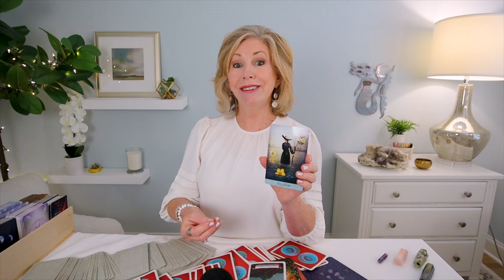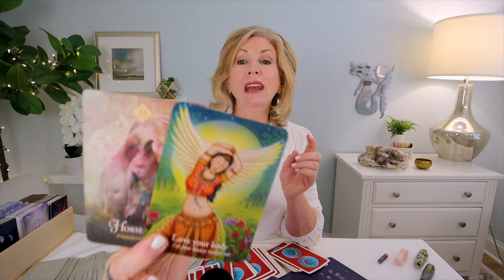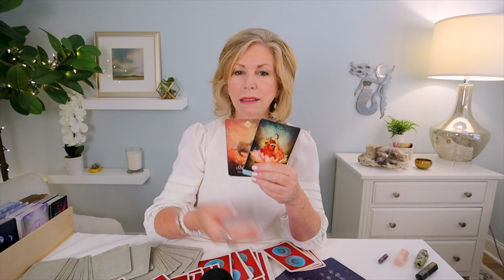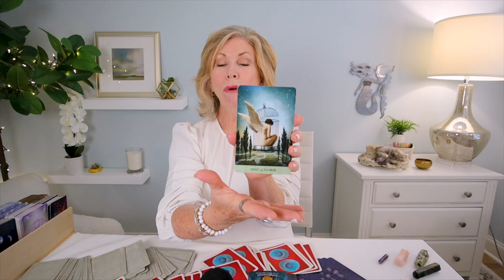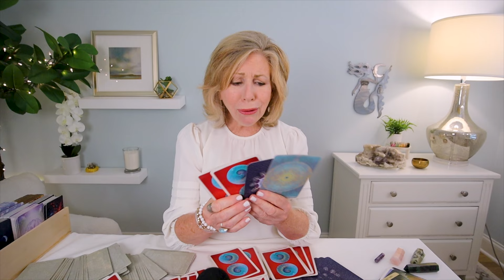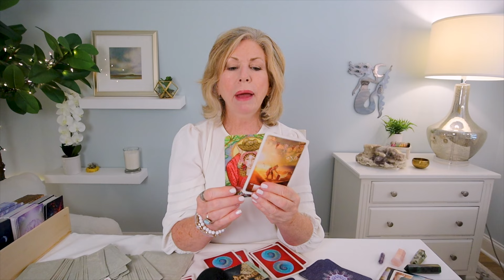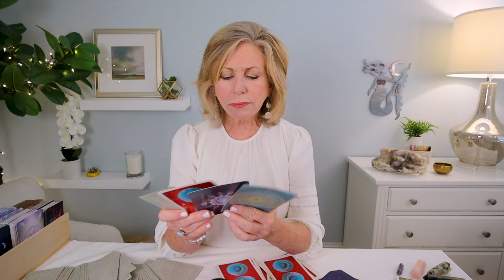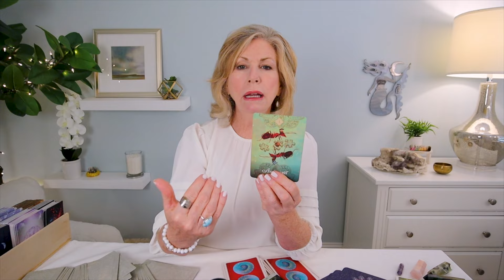ALL ZODIAC SIGNS | Weekly Tarot Reading June 17-23 | TIMESTAMPED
Weekly Tarot Reading for All Zodiac Signs | Week of June 17-23, 2024

TIMESTAMPS:
00:00 - Intro
00:43 - VIRGO Sun, Moon, & Rising
06:45 - CAPRICORN Sun, Moon, & Rising
14:17 - TAURUS  Sun, Moon, & Rising
19:35 - SAGITTARIUS Sun, Moon, & Rising
21:47 - LEO Sun, Moon, & Rising
25:49 - ARIES Sun, Moon, & Rising
30:45 - CANCER Sun, Moon, & Rising
38:07 - PISCES Sun, Moon, & Rising
40:57 - SCORPIO Sun, Moon, & Rising
47:15 - AQUARIUS Sun, Moon, & Rising
49:53 - LIBRA Sun, Moon, & Rising
56:25 - GEMINI Sun, Moon, & Rising